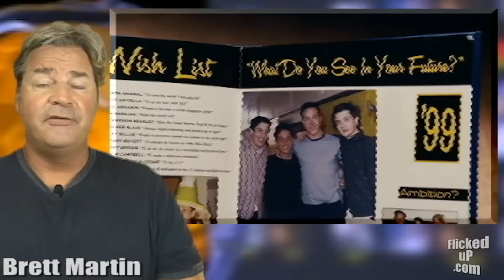'American Reunion' is a raunchy romp of laughs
Break out the pie?the American Pie that is. Its been nearly a decade since we last heard from the crew that made amorous behavior towards pastries so popular. Now they are back, for the reunion. It's movie review time, welcome to the best source for current films out today, I'm your host Brett Martin. The kids are back, rediscovering their youth, now in their thirties in American Reunion. This is the fourth installment of the American Pie franchise, featuring pastry lover Jim (Jason Biggs), nice guy Oz (Chris Klein), and party animal Stifler (Seann William Scott). Each character is dealing with some sort of midlife crisis and relationship problem, that builds up to an actually funny comedic payoff in the end.The supporting cast of secondary characters help this film that brings humor to sexless marriages, rehashed high school flings, and dead-end careers?or, as I like to say, comic gold. This may be the best film in the series since the original, which came out back in 1999. Serving as a reminder of lost youth many of these characters work better as awkward adults than as teens. Most of the jokes, as you might expect, are a bit disgusting. If pooping in a cooler or having your genitals trapped in a laptop is your idea of humor, this movie is for you. The flick-o-meter gives American Reunion a three out of five. Gross out humor is not my thing but I did laugh a few times. Make sure to catch the closing credits. You get to see current shots of each actor juxtaposed to what they looked like in 1999. They were all so, so young then, but then again, weren't we all. Hey, get social, go to my Facebook fanpage, called TheBrettside, and click like.